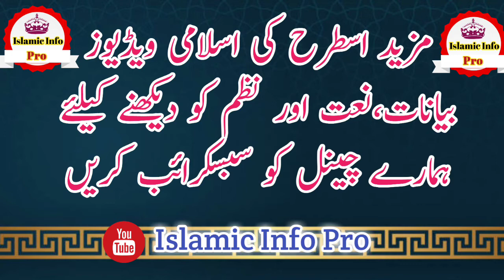Pashto Emotional Bayan Khatm e Nubuwwat Qari Ikramulhaq Sahib